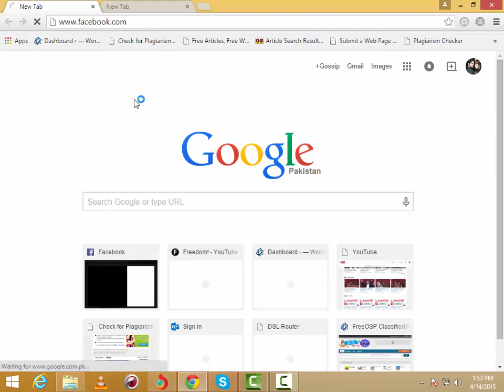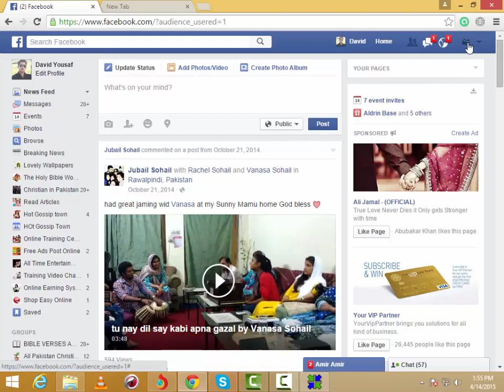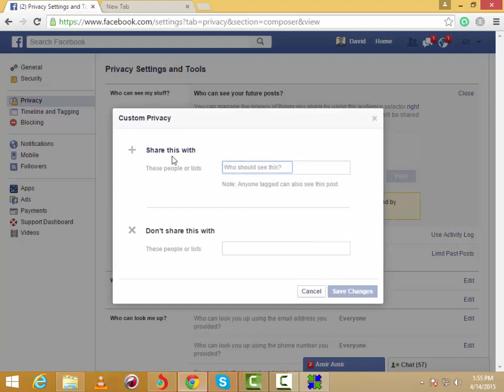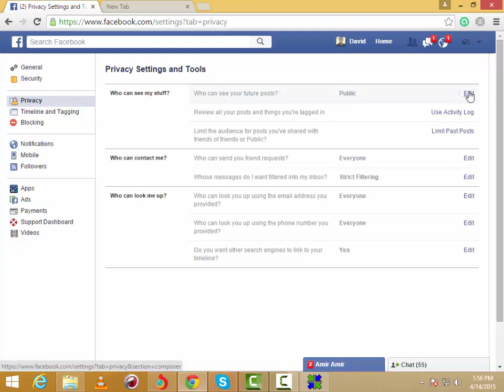How To Hide Facebook Post Advance Setting Urdu Hindi